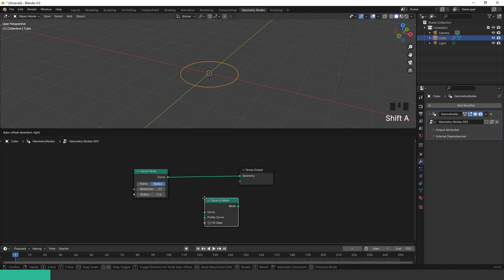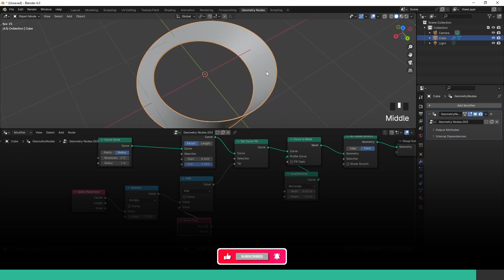Möbius Strip in 60s - Blender Geometry Nodes Tutorial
Learn how to create a Möbius strip using Blender’s geometry nodes in this quick, one-minute tutorial. No voiceover, just a quick step-by-step visual guide, probably for intermediate users.